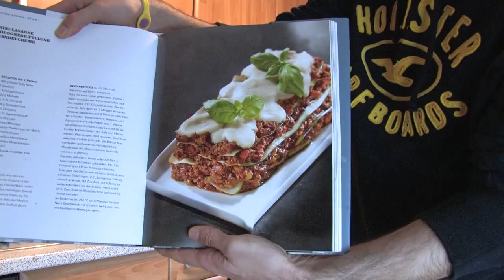Projekt Vegan: Das 30-Tage-Experiment, Teil 3 (mit Stevinho)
In diesem dritten Video-Tagebuch des Projekts Vegan kocht Stevinho eine leckere Zucchini Lasagne und bereitet sein legendäres Frühstück zu. Am Ende setzt er dieses Meister-Menü dem Praktikanten Paape vor.

Hier gibt es alles an Zubehör in der Übersicht und mit